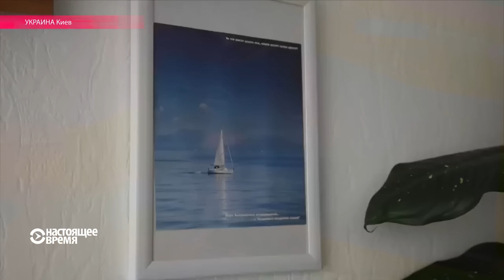Как отличить липового кадровика от настоящего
Корреспондент Настоящего Времени в Украине рассказывает, как не оказаться на крючке мошенников. Репортаж НВ